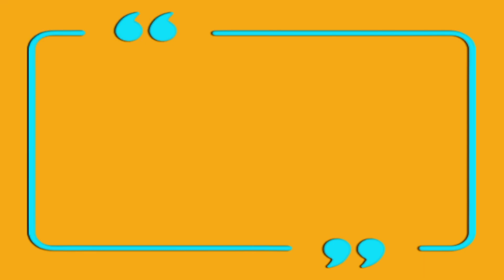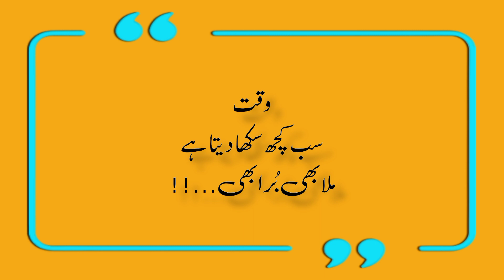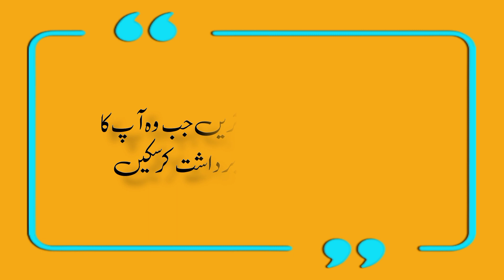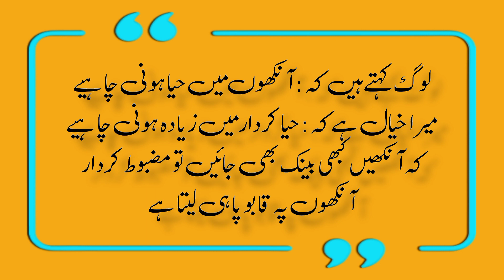Motivational quotes in urdu - Islamic Quotes in Urdu | Golden words in urdu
Motivational quotes in urdu - Islamic Quotes in Urdu | Golden words in urdu | golden words collection

If you're looking for Islamic motivational quotes in Urdu or beautiful Islamic words in urdu, then you've come to the right place. In this channel, you'll find inspirational quotes in Arabic, Urdu and Pashto, as well as beautiful Islamic words and phrases. Visit.. urduquotes.in Visit